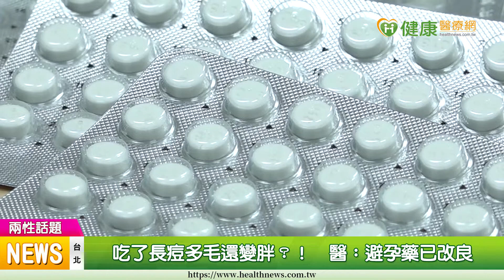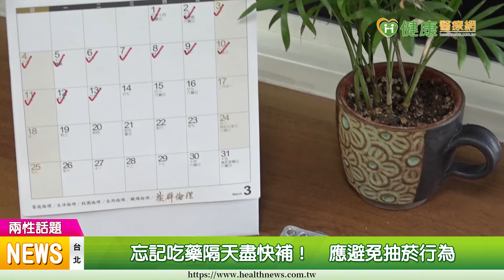「鐵錠」補血！ 新一代避孕藥新趨勢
【健康醫療網/記者田柏升報導】【健康醫療網/記者田柏升報導】新生寶寶可愛無比，而還沒生育打算的女性，有人會選擇服用事前避孕藥避孕，但有人顧慮吃了狂長痘痘、多毛、變胖，醫師說，新型避孕藥已經有所改良。

補鐵, 事前避孕藥, 痘痘, 多毛, 肥胖, 婦產科, 王毓淇, 三軍總醫院